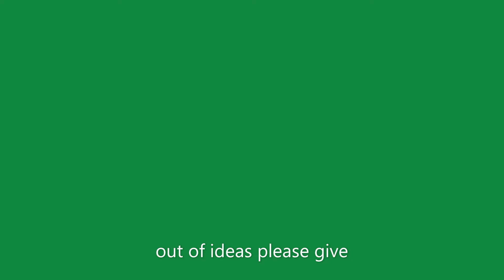when flare plays with monkey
out of ideas give plz